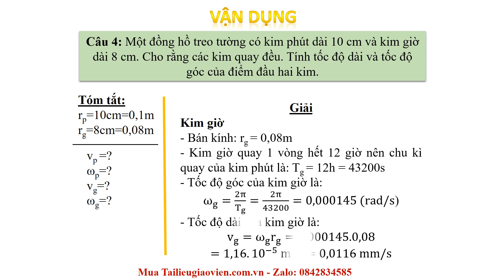Giáo án powerpoint Động học của chuyển động tròn | GA điện tử Vật lí 10 Chân trời sáng tạo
Phía trên là giáo án Powerpoint hay còn gọi là giáo án điện tử, giáo án trình chiếu Bài 20: Động học của chuyển động tròn | Sách Vật lí 10 Chân trời sáng tạo. Giáo án được làm với phong cách: hiện đại, đẹp mắt để tạo sự hứng thú cho học sinh.
Ngoài ra, chúng tôi có đầy đủ giáo án powerpoint các bài khác trong chương trình sách giáo khoa Vật lí 10 Chân trời sáng tạo. Tin chắc rằng: Khi sở hữu bộ giáo án này, việc giảng dạy của thầy cô sẽ trở nên nhẹ nhàng và đạt hiệu quả tốt.